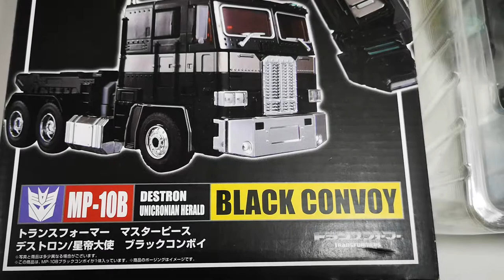Transformers Masterpiece MP-10B Black Convoy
Masterpiece MP-10B Black Convoy is a black redeco and minor retool of MP-10 Convoy, in the typical black/grey/teal color scheme with red windows, and with a tampoed Decepticon insignia shoulder panel instead of the molded Autobot one, but lacking the trailer, Roller, and the Spike Witwicky figure.
He transforms into a Freightliner FL86, and comes with a hand-held laser blaster which can collapse and store inside a compartment on his back in either mode, as well as a battle axe that slips over Black Convoy's right hand. His chest opens up to reveal the removable Dead Matrix, which is made of die-cast metal, and can be held by one of Black Convoy's hands.
When purchased from sellers supplied by Hasbro Asia, Black Convoy came with a collector coin, in a unique black metallic finish. The coin is mounted on a card resembling a dark-tinted Matrix which slides open laterally, like the Matrix itself, to reveal the coin inside.
TakaraTomy reissued this figure in December 2017.